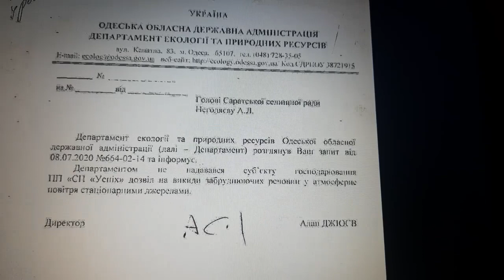Про сморід від справжніх господарів -Наш Край в Сараті.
Що може справжній господарник від партії Наш Край..ну він може засрати засмердіти загидотити. Не вірите , я теж не вірив -поки не попав під смердючо-лайнячу газову атаку на залізничному вокзалі Сарати. Уявляєте-приїжджаєш з Одеси на комфортабельному поїзді і чистотою та елегантністю..виходиш в Сараті і попадаєш в повне гавно. я Вам скажу що деякі люди були цим ошелешені..на комісії ТГ депутат Нєгодяєв попросив винести на розгляд це питання???